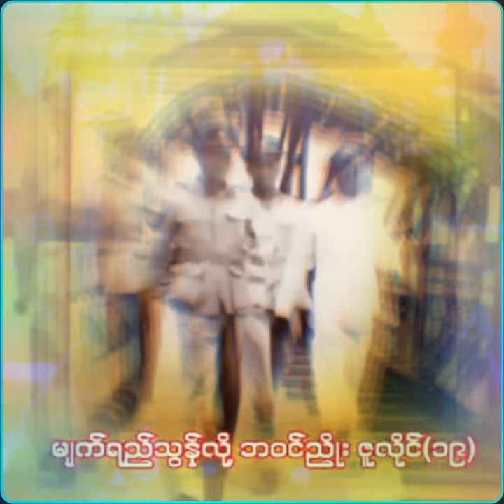ဗိုလ်ချုပ်မွေးနေ့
While you're watching the video...
To stay up to date with my latest videos and

⚠Respectfully Your⚠
❣{SALAi: ZO-SANGPY}❣